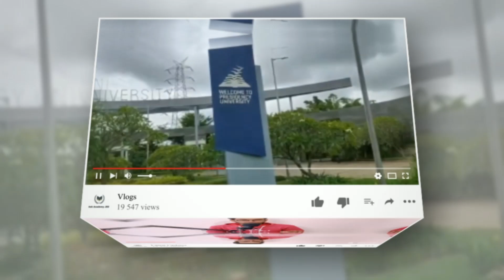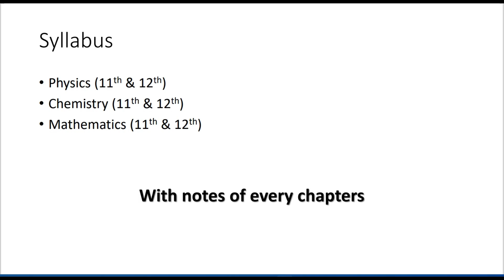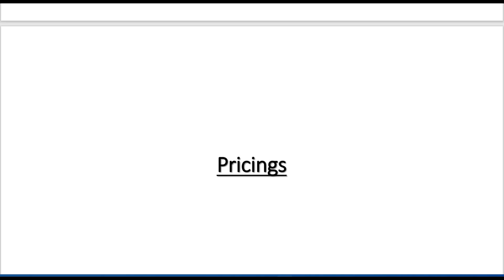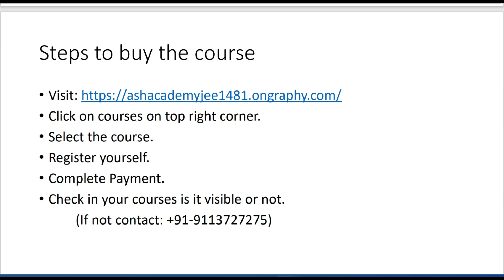The Maha Crash Course 'MCC023'|COMEDK 2023|Complete syllabus|Notes| PYQ's solution [Ash Academy JEE]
Introducing our Crash Course for COMEDK 2023.
'THE MAHA CRASH COURSE MCC023'.
Complete 11th and 12th class syllabus with notes, PYQ's, Paper discussion, etc.
Watch till end to know more.